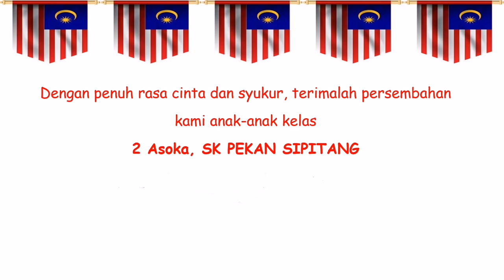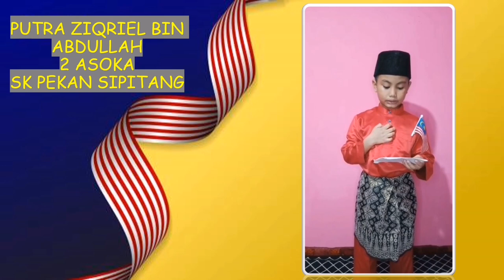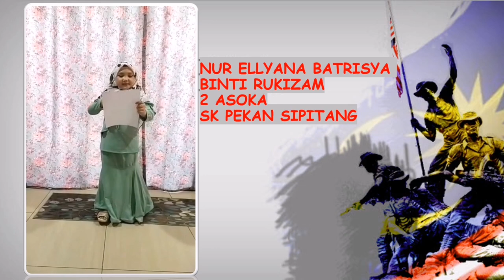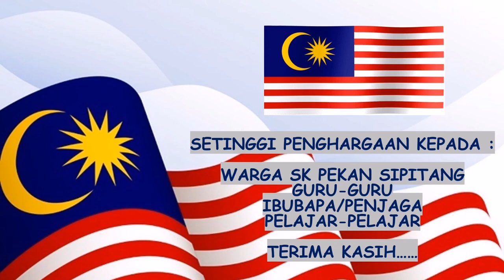PERSEMBAHAN DEKLAMASI SAJAK KEMERDEKAAN...MURID TAHUN 2 ASOKA, SK PEKAN SIPITANG 2021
Terima kasih kelas 2 ASOKA, SK PEKAN SIPITANG